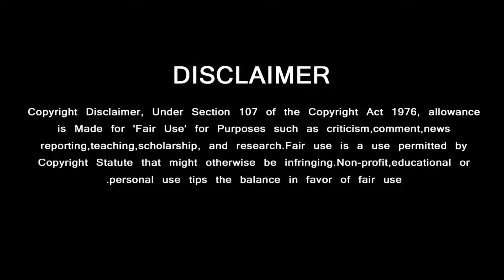Valimai Motion Poster – Mass Theme Track - | Ajith Kumar | Yuvan | Thala Begin Record AR Murugadoss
Valimai Motion Poster – Thala Ajith Begins Record Tamil Cinema – AR Murugadoss Latest News - மிரட்டலான வலிமை மோஷன் போஸ்டர்  …….. சாதனைகளை ஆரம்பித்த தல அஜித்

Valimai Teaser,
Valimai Trailer,
Valimai Teaser Reaction,
Valimai Teaser Update,
Valimai Update,
Valimai Update,
Valimai Teaser,
Valimai BGM,
Valimai Theme Track,
Thala Ajith News,
Ajith Yuvan News,
Yuvan Latest News,

GREEN VISION CHANNEL DOESN'T SUPPORT PIRACY